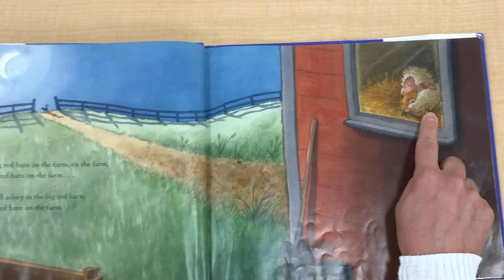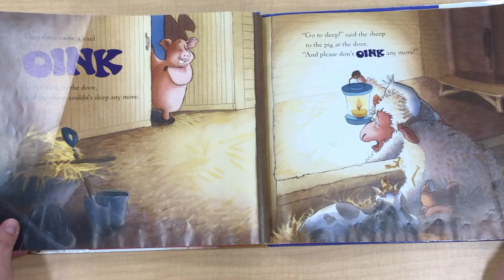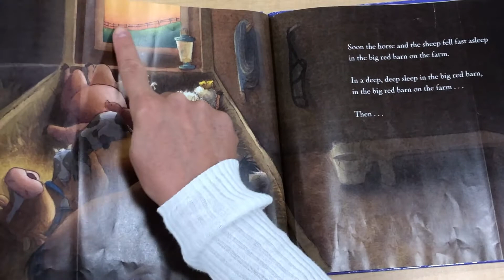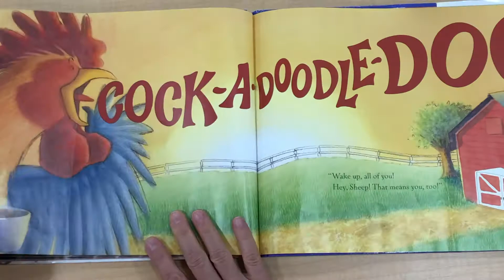Baa Baa Best Friend Story Craft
Use the three "C's"- cups, cotton balls and clothespins to create a fluffy sheep friend.